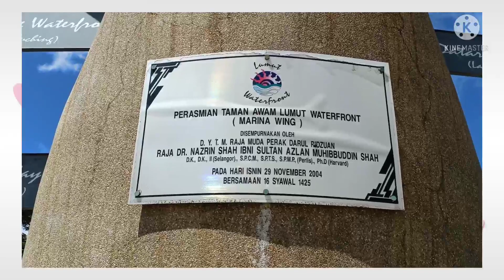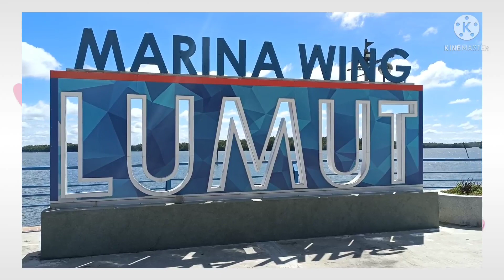The views of marina wings of Malaysia